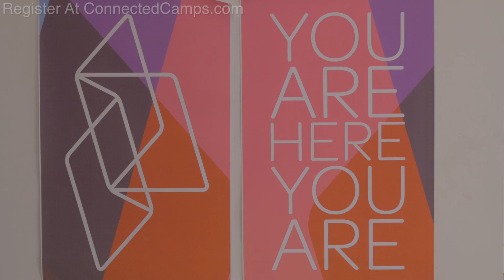Connected Camps Summer of Minecraft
An online summer camp where kids login from home and can learn everything from the basics of building to advanced coding skills in Minecraft, all in a safe multiplayer environment.

Connected Camps is a benefit corporation providing connected learning experiences that foster creativity, problem solving, collaboration and interest-driven learning. By leveraging the power of open networks and partnering with community-based organizations, Connected Camps is committed to delivering the highest quality online learning experiences to young people in all walks of life.